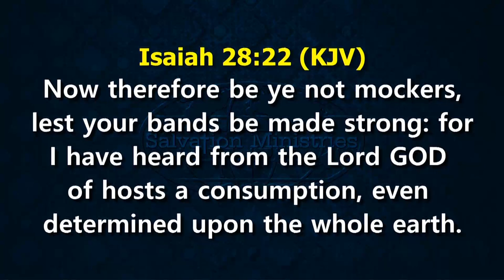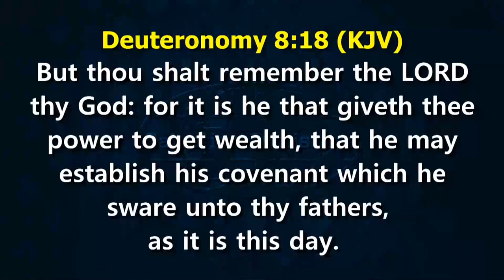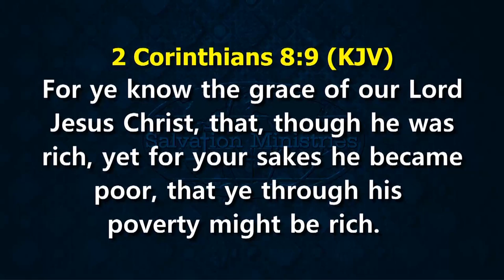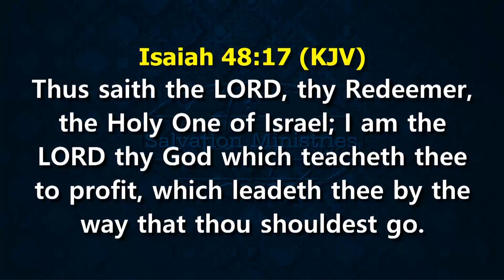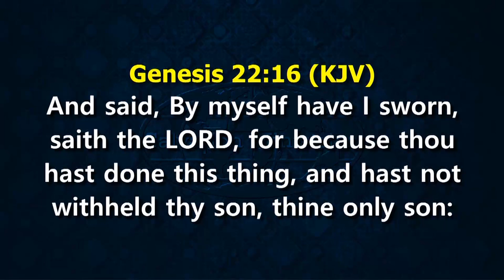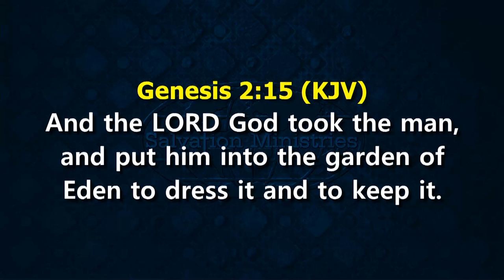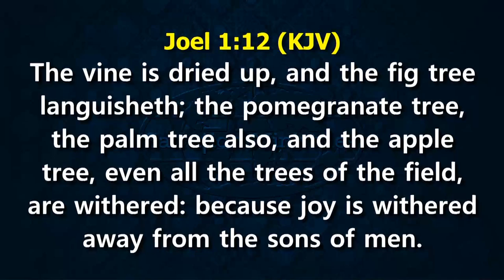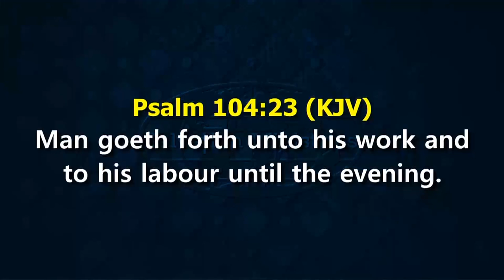How To Walk in Supernatural Wealth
Have you been seeking a way out of financial scarcity? Do you desire to walk in supernatural wealth, knowing that it is your redemptive right? Join David Ibiyeomie, in this video, as he takes you on a voyage to the realm where supernatural wealth becomes your everyday reality.